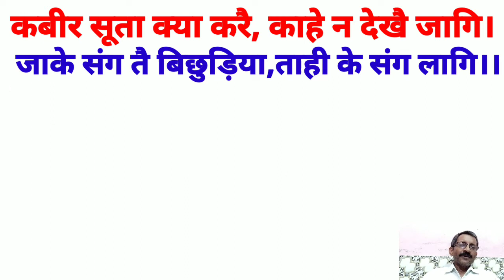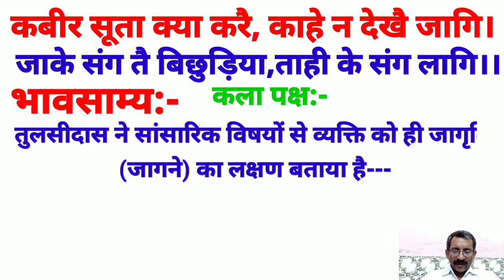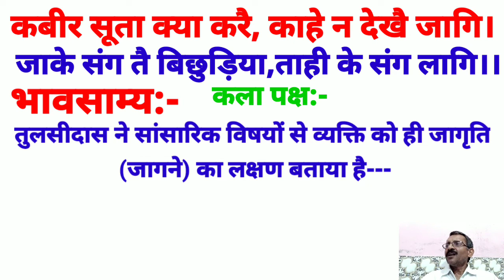कक्षा 11 हिंदी कबीर साखी [कबीर सूता क्या करै,कहे न .][Kabir soota kya kre.] sakhi, class 11 Hindi...